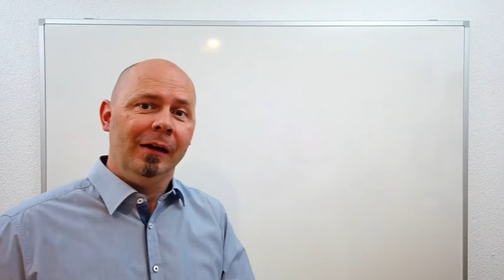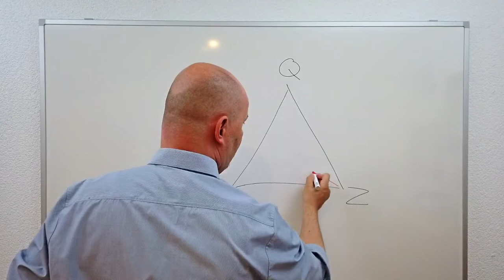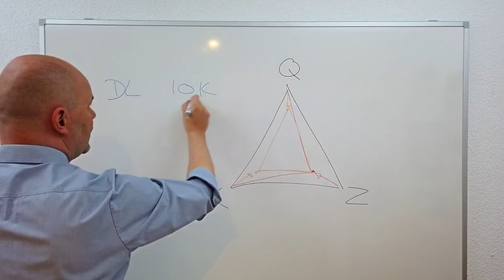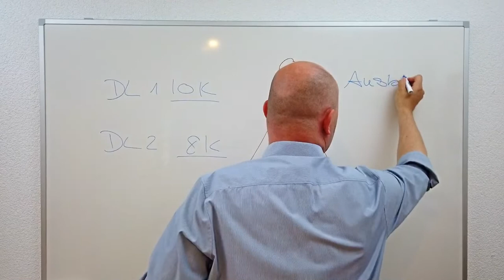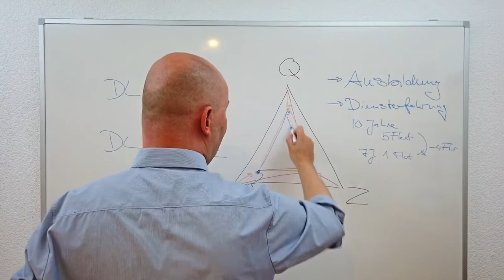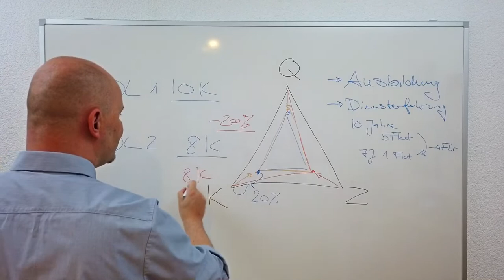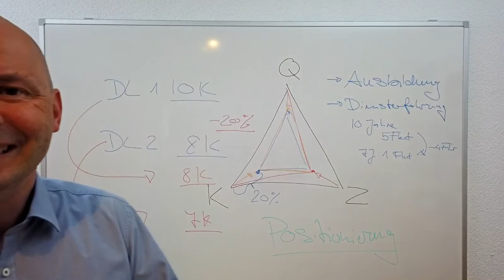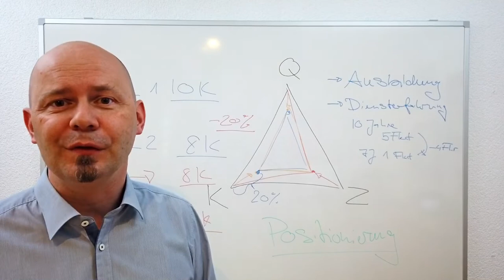Kunden gewinnen, ohne Preiskampf - Magisches Dreieck!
Inhalt:
In dieser Folge erfährst du, wie du dem Preiskampf in deiner Branche, hier anhand der Sichereitsbranche erklärt, entkommst bzw. entgegenhälst. Was muss du als Dienstleistungs- oder Produkteanbieter beachten und wo missachten Einkäufer / Kunden vielfach Abhängigkeiten, die sie später in Schwierigkeiten bringen werden? - Das Magische Dreieck kurz und einfach erklärt und essenziell wichtig für dein Business, egal in welcher Branche.

Kleine BITTE:
Wenn dir dieser Podcast allgemein oder diese diese Folge gefallen hat,    dann hinterlass doch bitte hier eine 5Sterne-Bewertung, ein Feedback   und aboniere diesen Podcast. - Dazu braucht es nicht viel (1-2'), aber   alle  können davon profitieren!